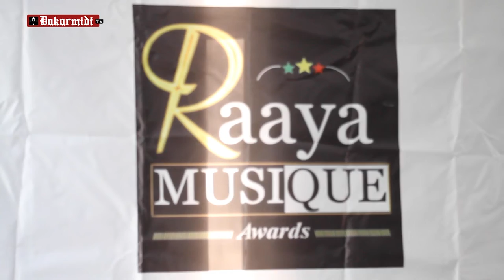Raya Music Awards 2021 : les organisateurs invitent les sénégalais a venir encouragé leurs artistes